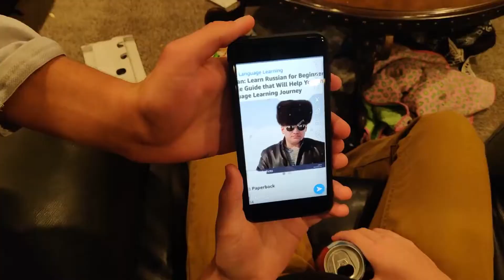Blyatman Begins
Batman + Russian Butler = Chaos
BrownSugarTartarSauce(Brown Sugar Tartar Sauce)